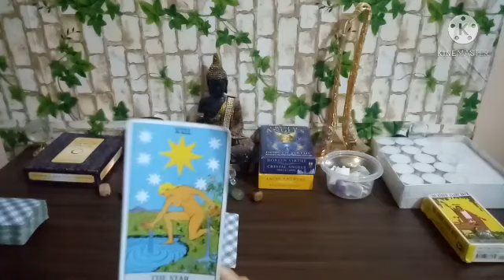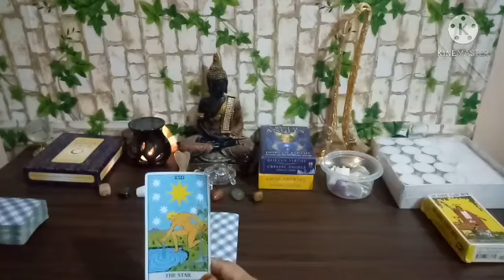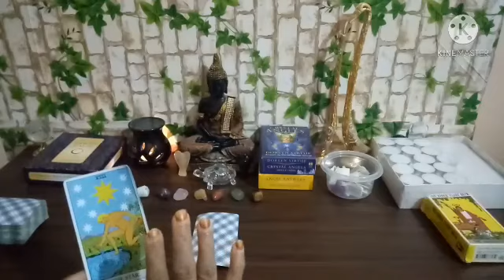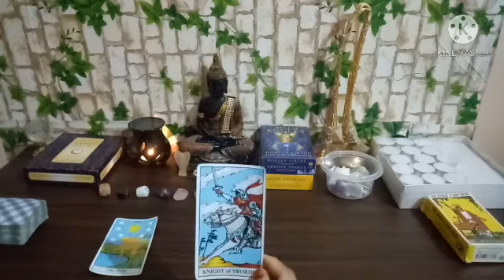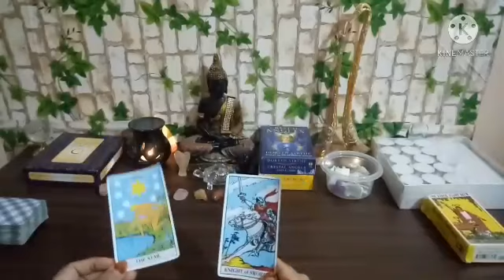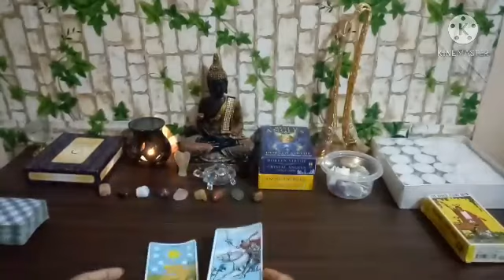What is BEST for you🙇Job/Business?✒ 📖 💵 Pick a card reading in Kannada timeless💰🌻📢